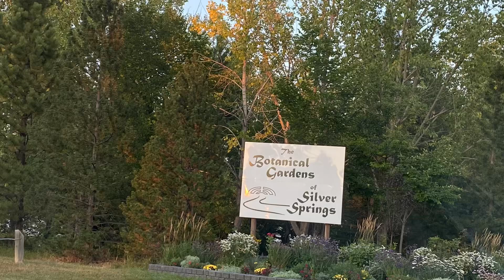BOTANICAL GARDEN | Calgary, Canada | The Botanical Gardens of Silver Springs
🌲Botanical Gardens of Silver Springs -  Calgary, Canada

🌲@TyĐiTravel - Ngắm hoa ở xứ Calgary, Canada 🇨🇦

🌲 Vườn hoa @ Calgary, Canada. .  Botanical Garden of Silver Springs.  Vườn hoa này thực ra là một con đường đi bộ do hàng xóm, láng giềng họp lại, mỗi người chăm một mảnh.

🌲 Một nơi lí tưởng để làm vườn, đi bộ, chơi với chó và ngắm hoa và Calgary Downtown.

🌲 The Botanical Gardens of Silver Springs were created, and community volunteers. ​ The Botanical Gardens of Silver Springs is without doubt one of the Seven Wonders of Calgary, Alberta. It boasts 20 000 square feet of gardens which includes a spectacular Wall Garden that runs an uninterrupted 1300 feet.

🌲 The great place for walking, playing with dogs and watching flowers with Calgary downtown view.

🌲  Botanical Gardens of Silver Springs
37 Silver Springs Dr NW,
Calgary, AB T3B 4N3,
Canada

🌲 calgary botanicalgarden garden tour